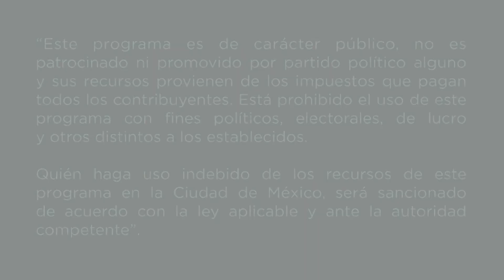Batería en el reggae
La base del reggae es alegre y sencilla, si quieres aprender a tocar este ritmo con percusiones VTAOC y disfruta del siguiente ejercicio, que te muestra una manera de ejecutarlo.

Taller: Batería
Tallerista: Carolina Patricia Reyes Ramírez